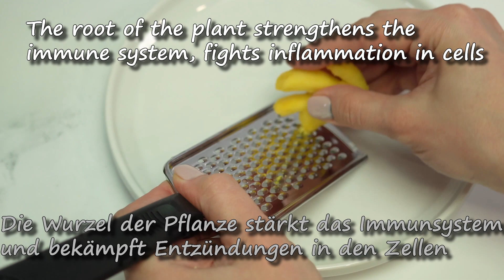I couldn't walk and now I run like a teenager! Only 1 tbsp. and you lose weight!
I couldn't walk from the weight and now I run like a teenager! 🔥 Just 1 tbsp. and you lose weight! - 2 kg per week! Cleanse the intestines and shrink the stomach! This liquid will dissolve everything you have eaten during the day!
A simple remedy made from cumin and ginger, thanks to which you will have a good mood and energy, as well as cleanse the body. How to reduce the stomach and cleanse the intestines. Cumin helps to remove excess fluid from the body. It can help reduce swelling and speed up your metabolism. Ginger also speeds up metabolic processes in the body. The root of the plant strengthens the immune system, fights inflammation in cells. Do not forget about contraindications, be sure to consult your doctor
INGREDIENTS:
1 tbsp ground cumin.
1 teaspoon grated ginger.
1 liter of water.
Store the finished drink in the refrigerator for no more than 3-4 days.
You can cook for half a portion if you take it yourself.
Be healthy!

Friends, if you liked the video, you can help the channel:
👍 Rate the video! 👍 - it's nice for me and important for the development of the channel!
WRITE A COMMENT, or at least a smiley. It will not be difficult for you, but I will be very happy!